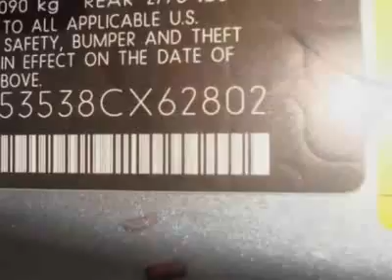2008 BMW 6 Series 650I Convertible - Creve Coeur, MO